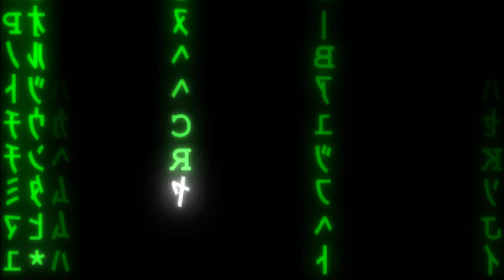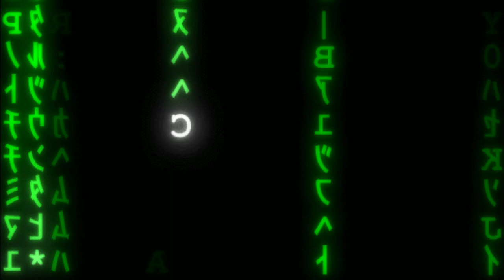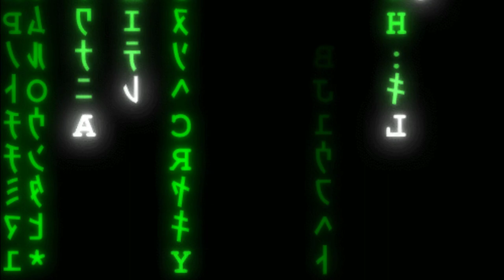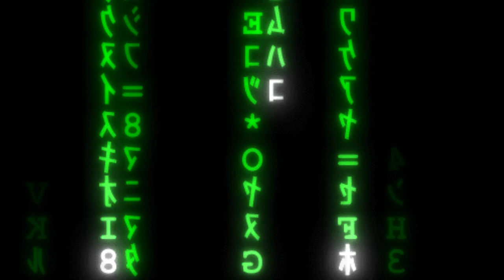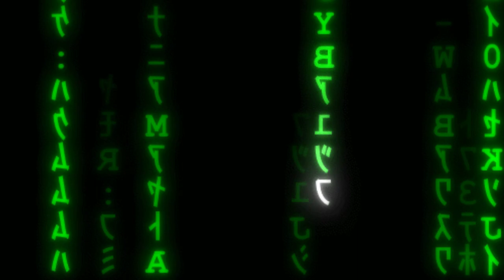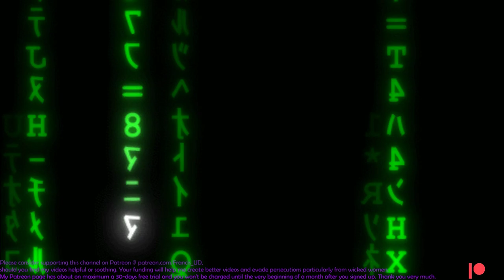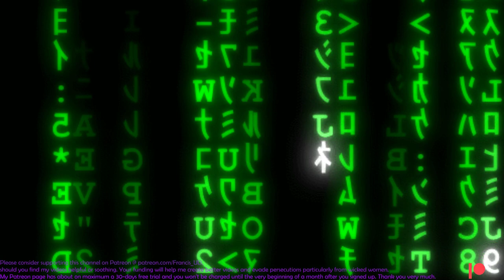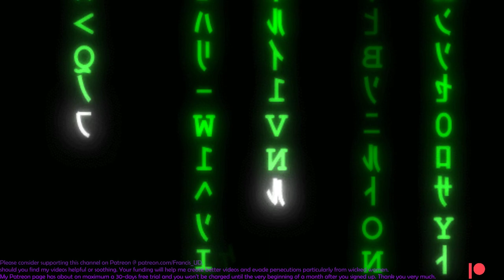Choice is an illusion, created btw those with power and those without..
Bitchute channel in case i get cancelled on yt
Please forward me any unwanted LBRY / odysee credits so I can back up my videos in their original format without having money to purchase another storage device.
bF1XZzrbuMXniq1Z1FJJcYSNmVkmqVdjod